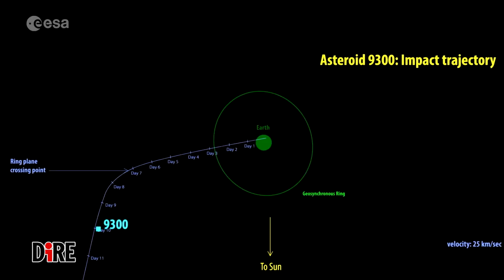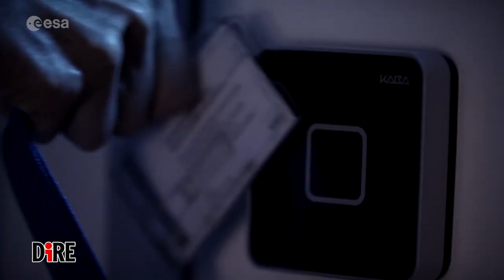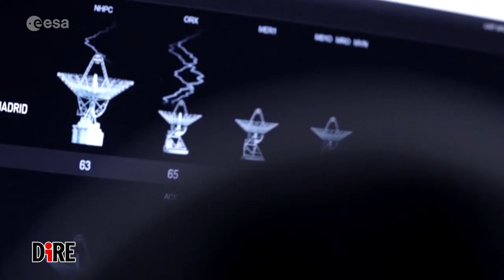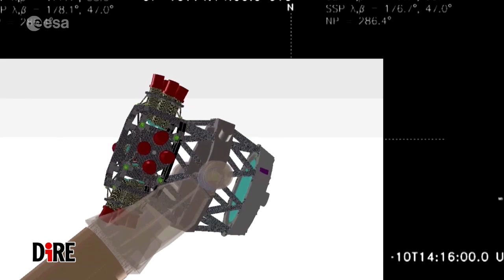Quando arriva l'asteroide: guida pratica al salvataggio del pianeta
Attenzione, un asteroide punta la Terra. Potrebbe colpirla? C’è una possibilità su 100, dal 29 aprile in poi. State tranquilli, però, questa è solo un’esercitazione. L’Esa e la Nasa, infatti, inscenano un ‘gioco di ruolo’ spaziale su scala mondiale per capire come coordinarsi in caso di vero impatto imminente.